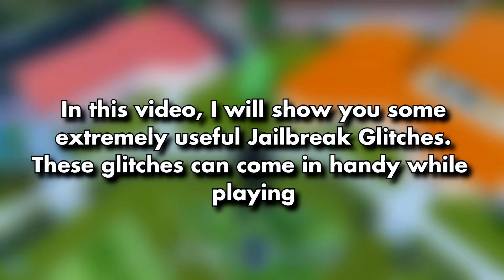EXTREMELY USEFUL Jailbreak GLITCHES You MUST Know (Roblox)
In this Video I will show some extremely useful glitches and exploits (In-game exploits, not external cheats) in Jailbreak.

This Video has every useful glitch that can be useful for you, from entering the bank without any keycard to escape the prison in seconds, Roblox Jailbreak has a lot of glitches which can be used for ourselves.